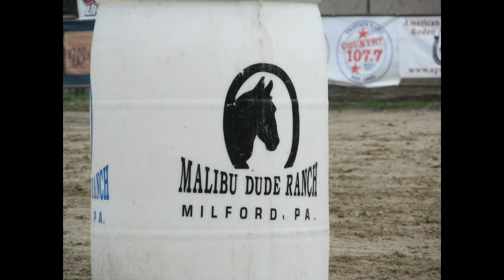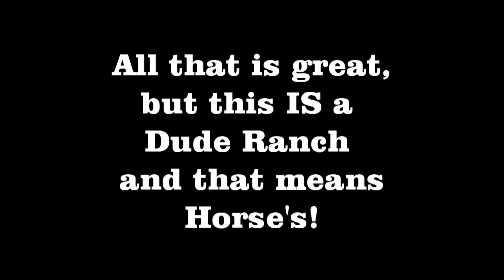Malibu Dude Ranch 2013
A short video of our weekend stay over Labor Day at the Malibu Dude Ranch in Milford PA.